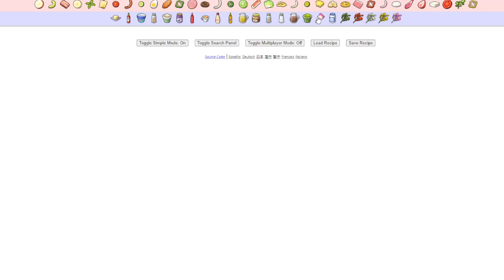Tuto : Tout savoir sur les Sandwich 🥪 - Pokémon Ecarlate et Violet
Salutations,
On se retrouve pour un nouveau Tuto sur les sandwich et vous n'aurez plus aucune excuse pour ne pas en faire.
Quelle Aura fait quoi?
Aura Œuf : remplace le charme Ovale, permet d'avoir plus d'œufs et les faire éclore plus vite
Aura Capture : capturer des Pokémon est plus facile
Aura Expérience : plus de points d’Expérience reçus
Aura Échantillons : plus d'objets de farm reçu du type choisis (objet pour avoir les CT ou à échanger contre les PL)
Aura Raid : plus de récompenses reçues après un raid
Aura Insigne : plus de Pokémon avec un insigne
Aura Brillance : plus de Pokémon chromatiques
Aura Géante : plus de Pokémon de grande taille
Aura Minuscule : plus de Pokémon de petite taille
Aura Rencontre : plus de Pokémon de certains types